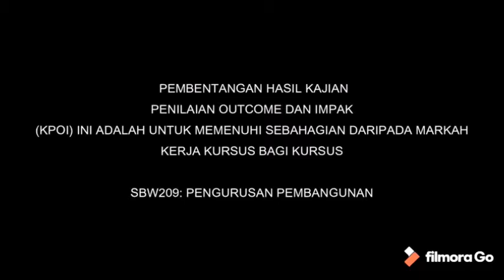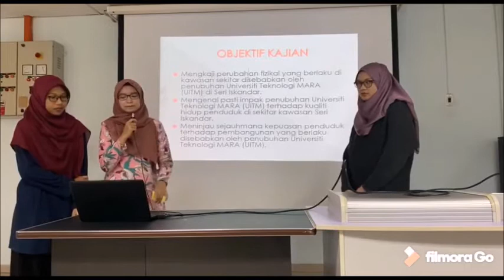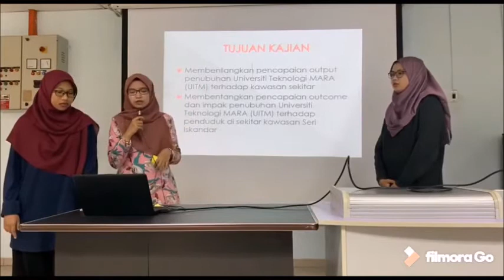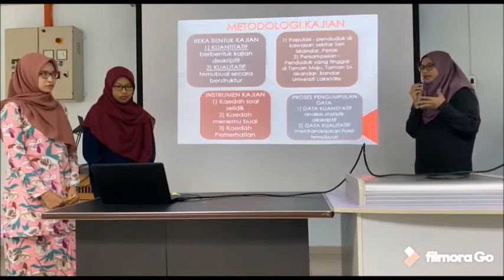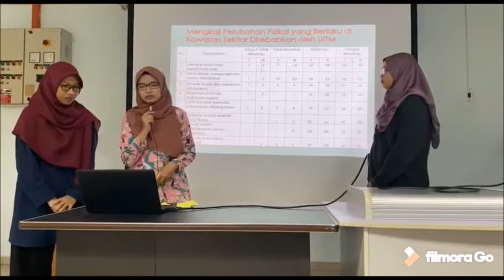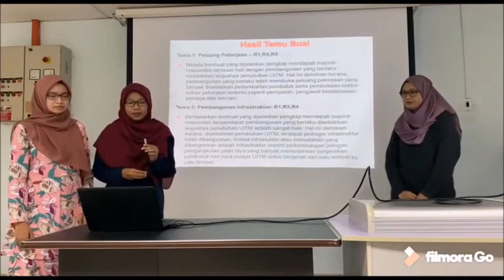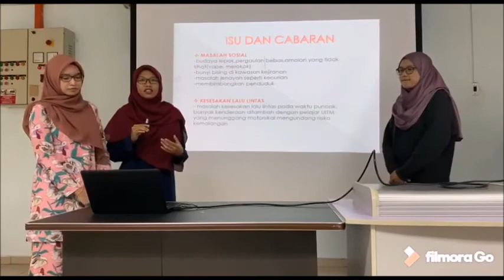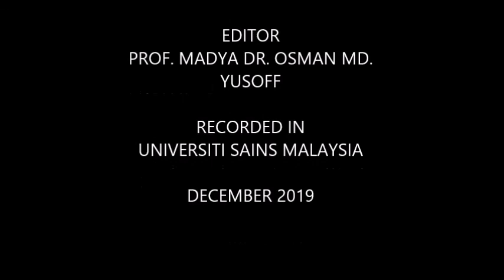SBW 209 2019 KAJIAN PENILAIN OUTSOME & IMPAK KPOI UiTM SERI ISKANDAR PERAK VPRST